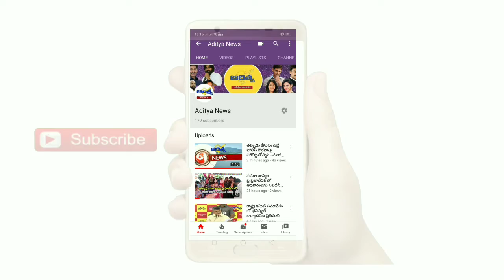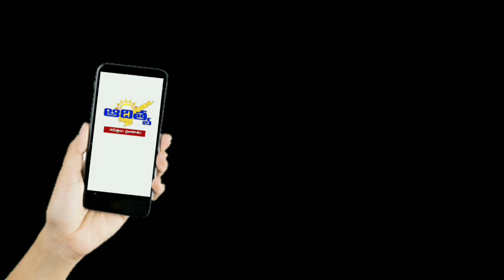ఎమ్మెల్యే రోజా చేసిన ఆ పనితో కాళహస్తి రధోత్సవంలో సర్వత్రా ఉత్కంఠ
ఎమ్మెల్యే రోజా చేసిన ఆ పనితో ప్రారంభమైన కాళహస్తి రధోత్సవం ||adityanews kalahasthi mlaroja #

*అత్యంత వైభవంగా శ్రీ కాళహస్తీశ్వర స్వామి, అమ్మవారి రథోత్సవం*

*రథోత్సవంలో పాల్గొన్న APIIC చైర్మన్ రోజా*

శ్రీ కాళహస్తీశ్వర స్వామి వారి వార్షిక బ్రహ్మోత్సవాలలో భాగంగా నేడు స్వామి అమ్మవార్ల రథోత్సవం అంగరంగ వైభవంగా జరుగుతోంది. ఉదయం నుంచే భక్తులు నాలుగు మాడ విధులలో వేచి ఉంటు హరహర మహదేవ శంభో శంకరా, ఓం నమశ్శివాయ, జై కాళీ జై భద్రకాళి భక్తులు పెద్దసంఖ్యలో భక్తులు పాల్గొన్ని ఉప్పు, మిరియాలను స్వామి అమ్మవార్ల రధల పై చల్లి తమ భక్తి చాటుకుంటు బ్రహ్మ దేవుడు నిర్వహిస్తున్న బ్రహ్మోత్సవాలలో స్వామి అమ్మవార్ల రధలను లాగుతు తమ భక్తి భావాన్ని చాటుకున్నారు... ఈ కార్యక్రమంలో ఆలయ కార్యనిర్వహణాధికారి చంద్రశేఖర్ రెడ్డి, APIIC చైర్మన్ ఆర్.కే రోజా సేల్వమణి,స్థానిక శాసనసభ్యుల బియ్యపు మధుసూదన రెడ్డి, అంజురు శ్రీ నివాసులు తదితరులు పాల్గొన్నారు...